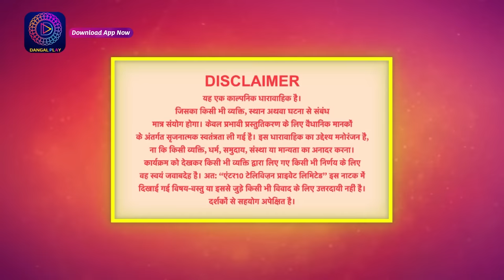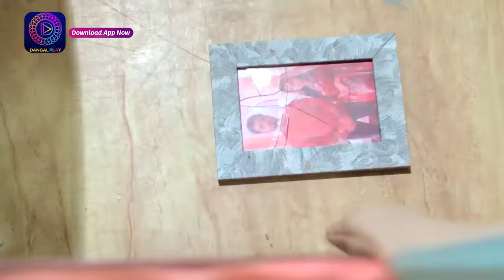Palkon ki Chhaanv mein 2 | 20 May 2023 Full Episode 216 | पलकों की छाँव में 2 | Dangal TV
You can watch the Dangal TV channel :
Fastway Channel No: 15
Digena Channel No: 117
Zing Channel No: 119
Tata Play: 177
Sun Channel No : 328